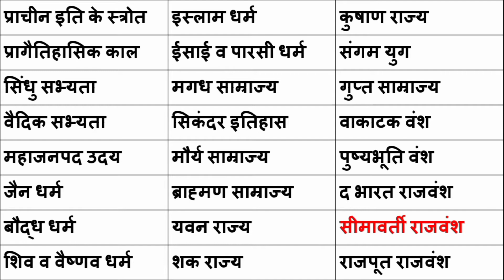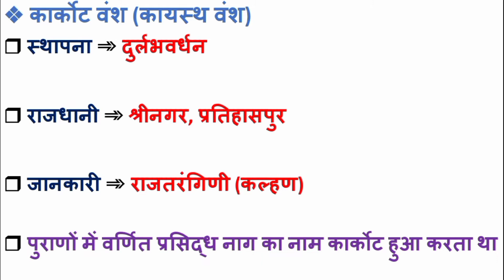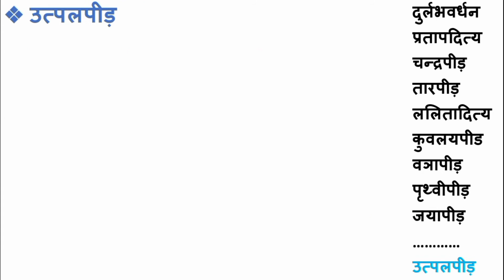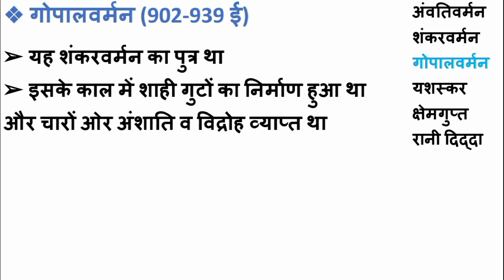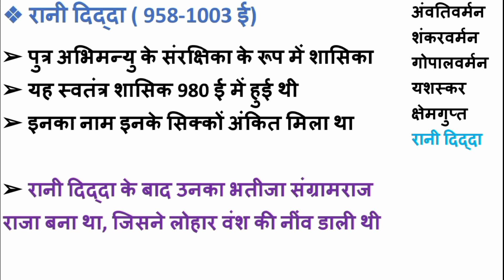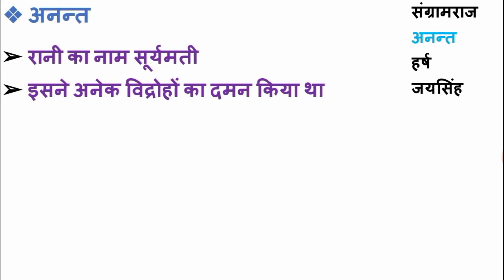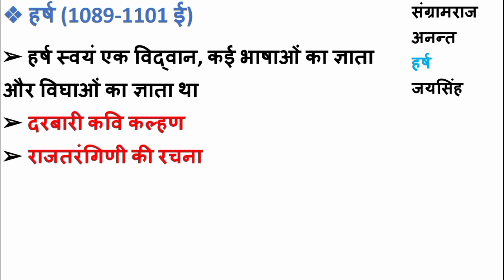Ancient History । कार्कोट, उत्पल, लोहार वंश का इतिहास । कश्मीर के प्रमुख वंश । कश्मीर प्राचीन इतिहास